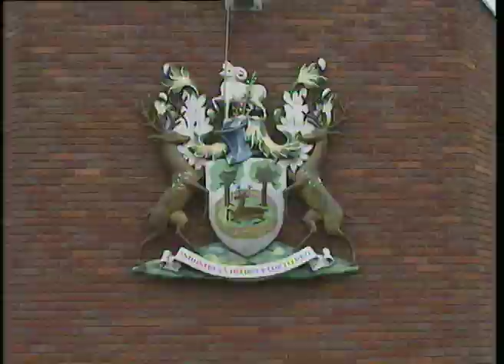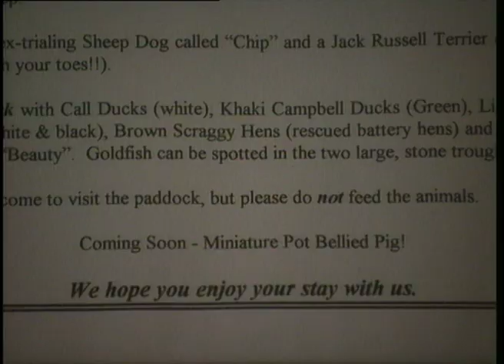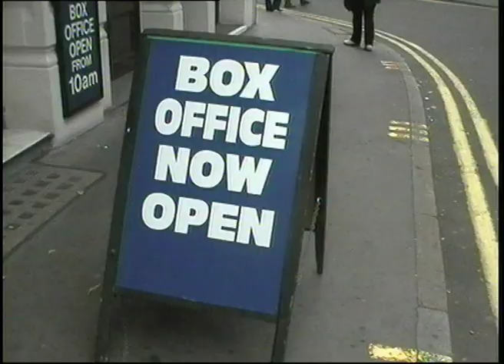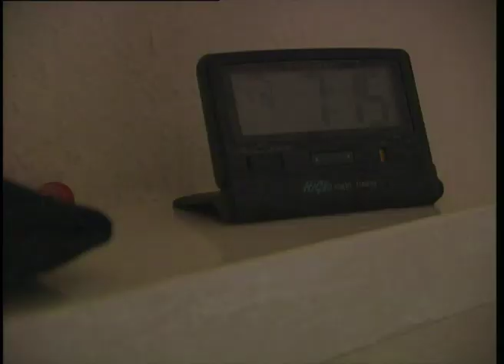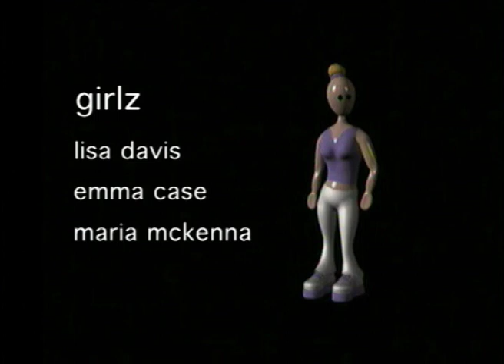Boyz & Girlz EP1 Farmlife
The hit British TV series set on a Derbyshire dairy farm following the highs, the lows, the loves and the milking. When Maria arrives, the trouble starts as she clashes with the other girls over the sleeping arrangements.
Produced & Directed by John Walsh